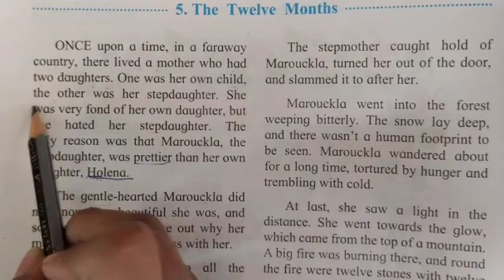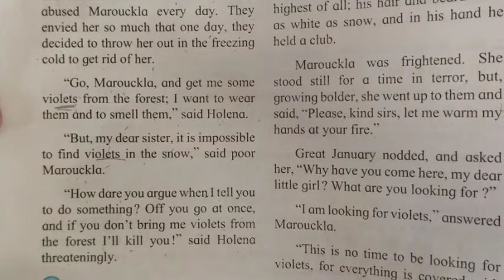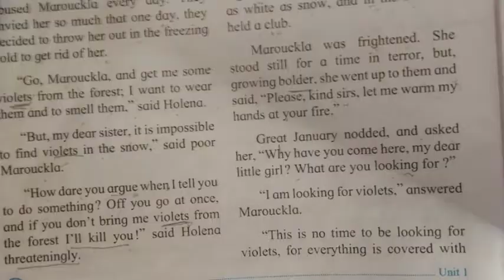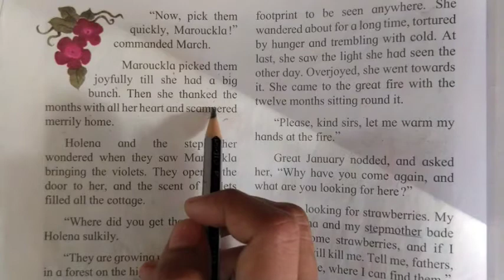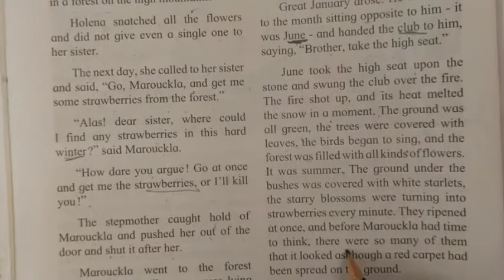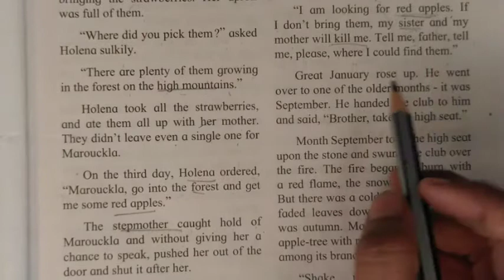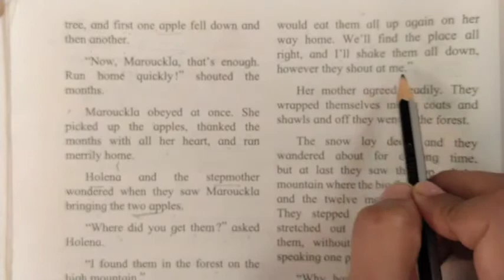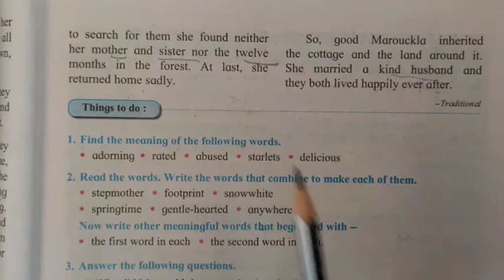std- 5th English chapter 5 The Twelve Months full story explain in hindi and English MH BOARD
std-5thEnglishchapter5#TheTwelveMonthsfulstoryexplaininhindiandEnglishMHBOARD#twelvemonthslesson5class5#rajeseshreechavanclasses#juniorsclass